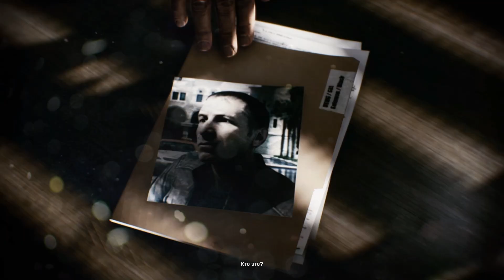БАТЛА 3 СПУСТЯ 10 ЛЕТ | Battlefield 3 #1